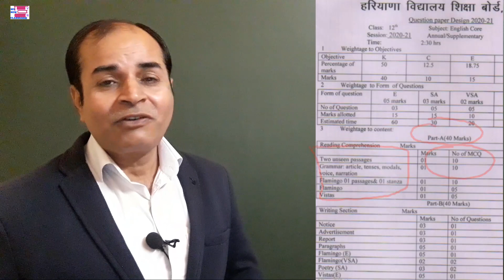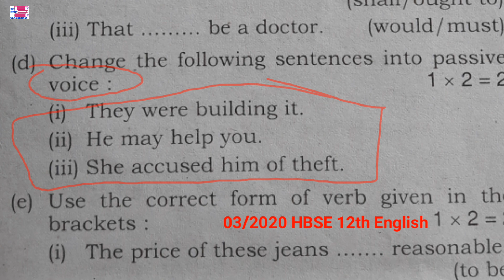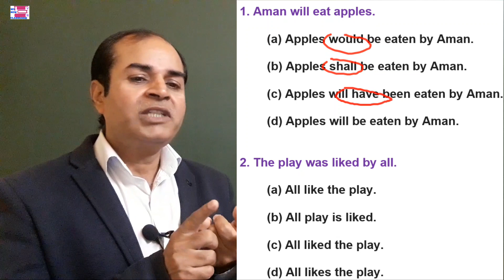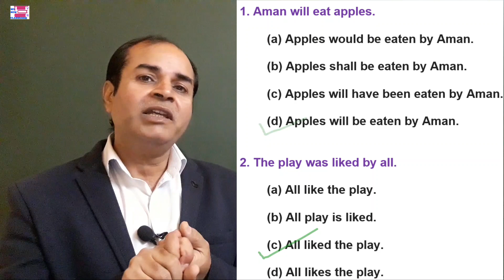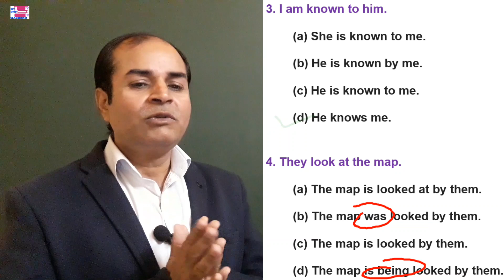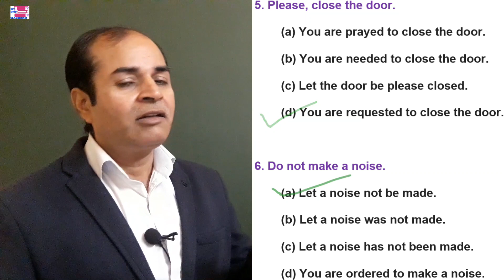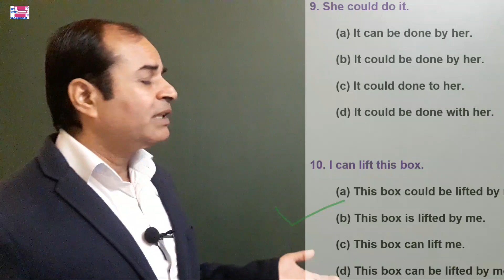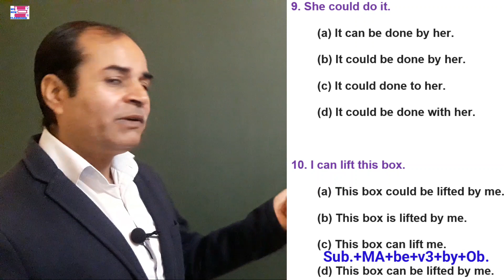MCQs on voice by vijay kumar class 12 HBSE QP design English Grammar Multiple choice questions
In this video we have given an introduction to Voice question that is going to be asked in final exams of 12th by HBSE as per its New QP Design. This is going to be multiple choice question on VOICE, so have an introduction with this sub part of grammar question.
मेरे WhatsApp group JOIN करें।*

*CLASSMATES, FRIENDS KO BHI BHEJ DENA YE LINKS*👇🌹
*9th class students*
*9D MY NEW CLASSROOM*
*10th class students *
*10D MY NEW CLASSROOM*
*11th class students *
*11D MY NEW CLASSROOM*
*12th class students *
*12D MY NEW CLASSROOM*
Mega Revision starts Jan 16, JOIN
Share these with classmates so that they too can JOIN us.
एक छात्र एक ही ग्रुप में रहे। यह आप आपके अच्छा रहेगा। Multiple group में रहने से एक ही message कई बार आएगा। ok.
Ask for any particular topic, link will be sent.
Happy Learning.

*:Vijay Kumar*